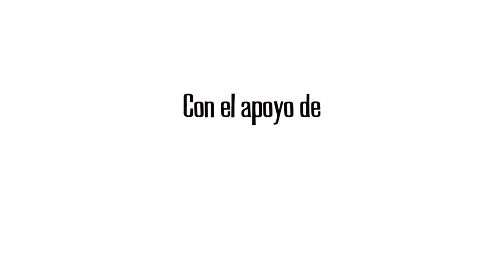Así va la reincorporación - Capítulo 10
Nuestro informativo semanal sobre los avances en la implementación y reincorporación de los excombatientes de las FARC.

En este capítulo:

1. Exitoso encuentro nacional de espacios de reincorporación…

2. Delegaciones de 23 espacios, 27 nuevos puntos y 4 asentamientos urbanos participan de la reunión…

3. Voceros de nuevos puntos de reincorporación piden ser reconocidos por el Estado